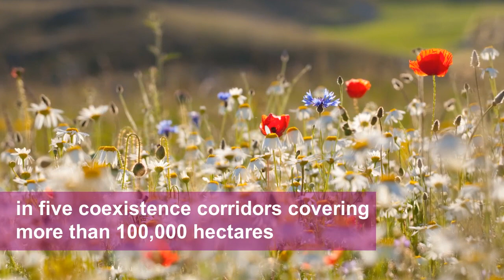Explore our Rewilding Areas - Central Apennines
We are selecting large pioneering areas in Europe, where we are working with our local partners to make our vision a reality.

Our vision for the Central Apennines in Italy is one in which the area flourishes as a true biodiversity hotspot, with real wilderness at the very heart of bustling Italy.

Inhabited by the Marsican brown bear, grey wolf, Apennine chamois, red deer, golden eagle, vultures and endemic flora. This provides opportunities for truly Mediterranean wilderness experiences in the Apennines – the Wild Heart of Italy.